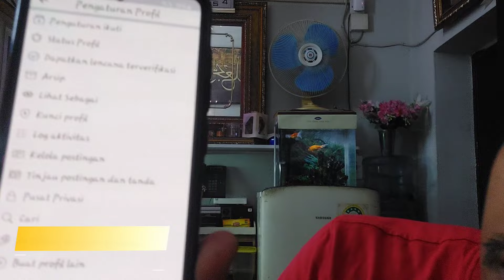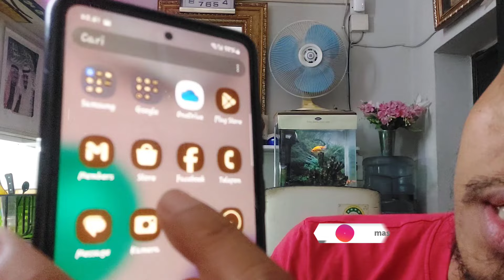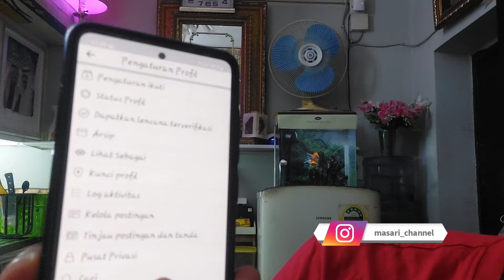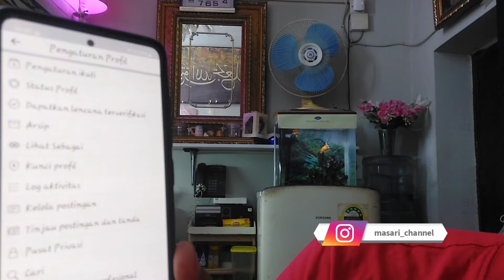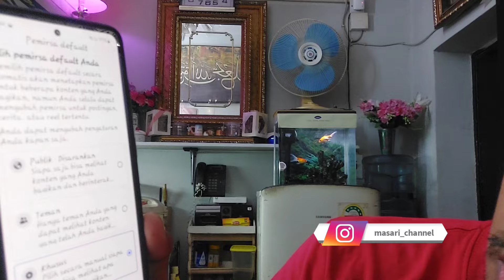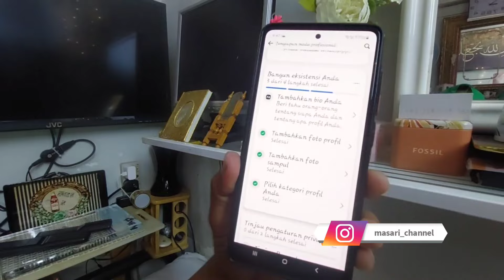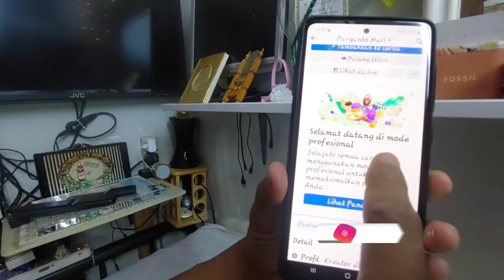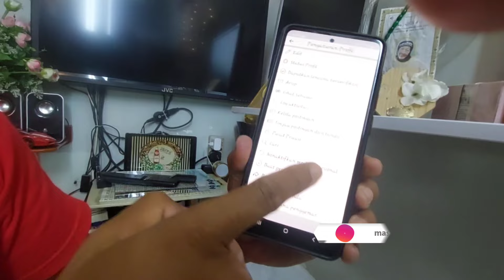TUTORIAL CARA GANTI FACEBOOK BIASA MENJADI FACEBOOK PROFESIONAL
tutorial cara ganti facebook biasa menjadi facebook profesional cara nya gampang sekali